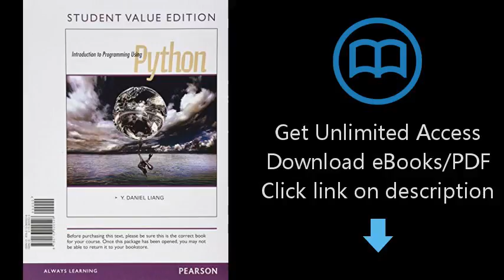Introduction to Programming Using Python, Student Value Edition